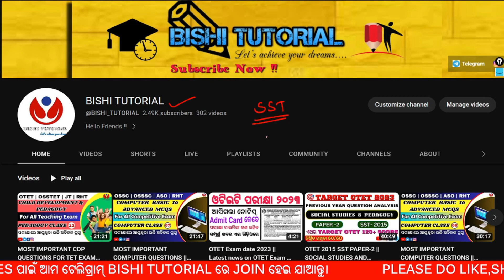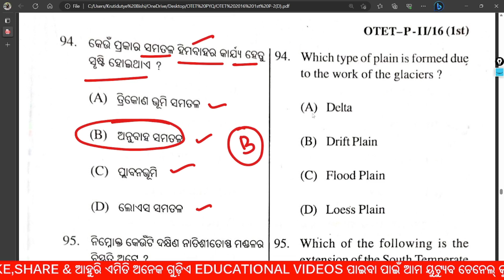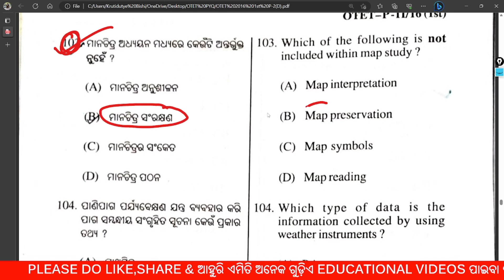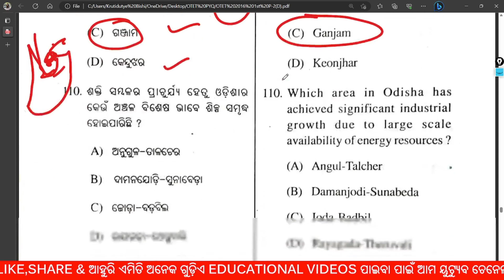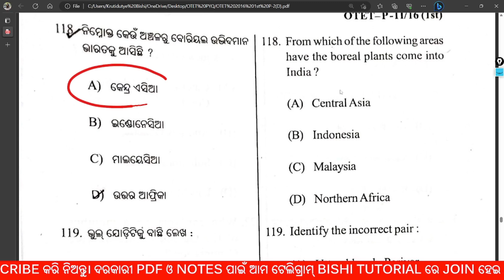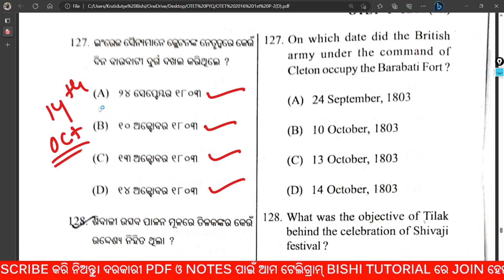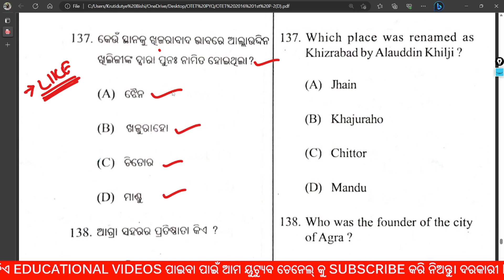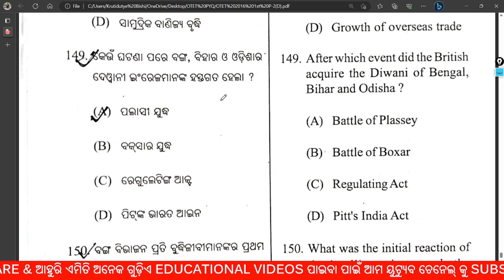OTET 2016 1st SST PAPER-2 || SOCIAL STUDIES AND PEDAGOGY OTET 2016 1st PREVIOUS YEAR QUESTIONS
।। 🙏🏻धन्यवाद 🙏🏻 ।।